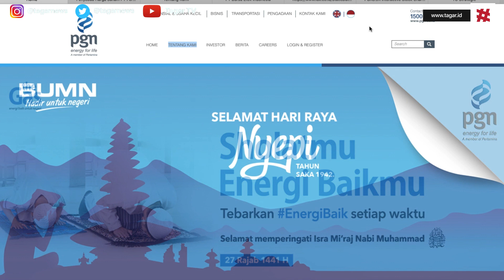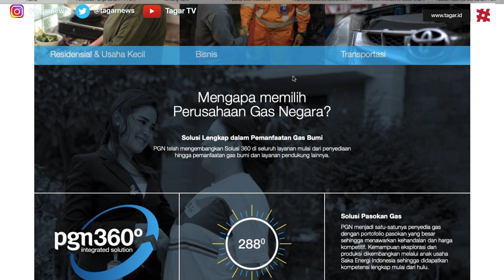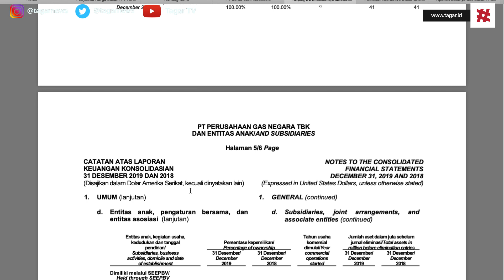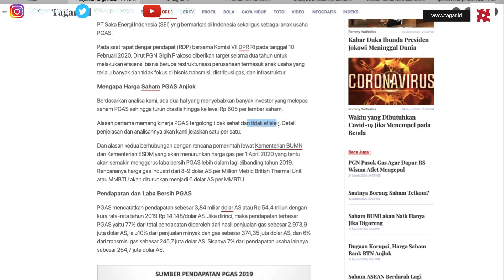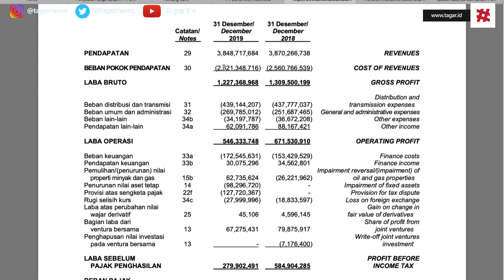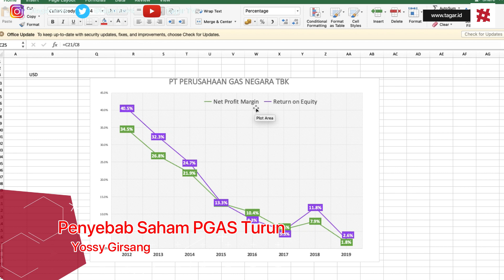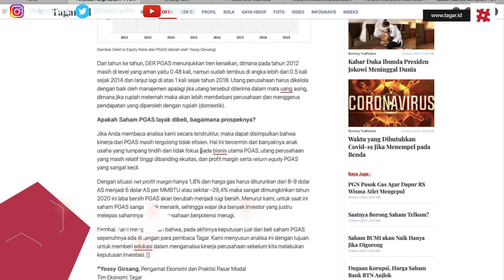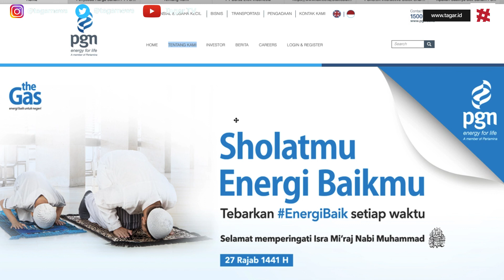Penyebab Saham PGAS Turun | Yossy Girsang | Tagar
Jika melihat pada harga saham PGAS dalam setahun terakhir, dimana harga tertinggi terbentuk pada 30 Oktober 2019 di level harga Rp 2.460 per lembar, maka saham PGAS sudah anjlok -75,4% ke harga terendah tersebut yaitu Rp 605. Memang dalam transaksi Bursa Efek Indonesia pada 26 Maret 2020 kemarin, harga saham PGAS sempat naik 12,4% ke harga Rp 680, namun jika kita bandingkan dengan harga tertinggi dalam setahun terakhir, penurunan masih sebesar 72,4%.

Kunjungi website Tagar untuk mendapatkan video informasi dan berita terkini.